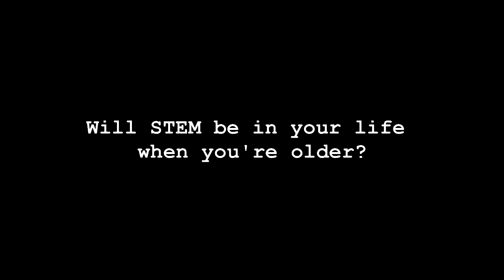What do the students at Lily's old school think of engineering?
Lily went to her old school to find out what the Year 7 and Year 8 students think about all things engineering ... the results are interesting!

Tomorrow’s Engineers Week (TEWeek15) takes place from 2-6th November 2015 and aims to change perceptions of engineering among young people, their parents and teachers and to inspire future engineers.